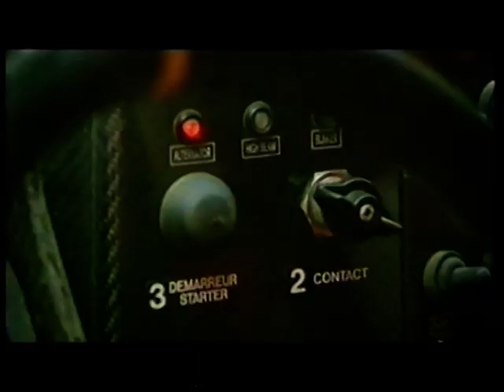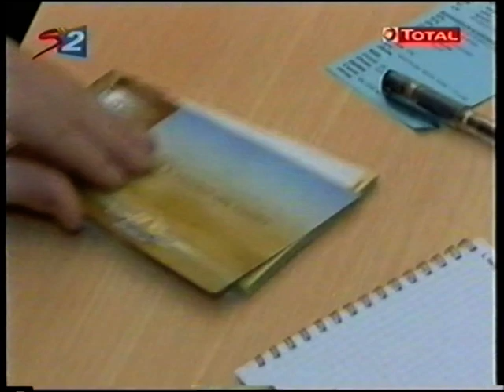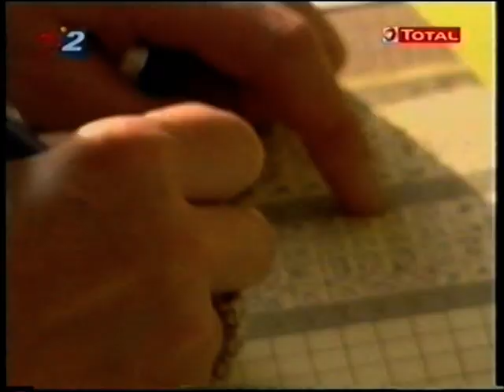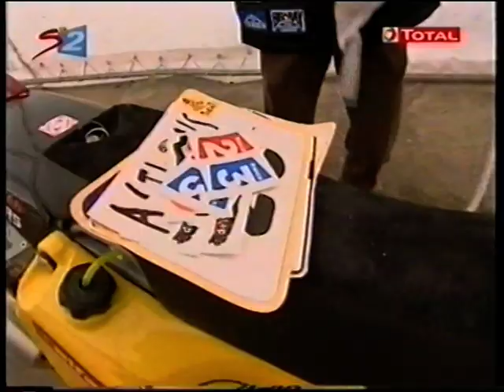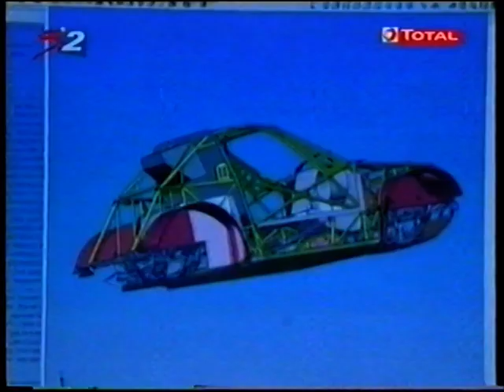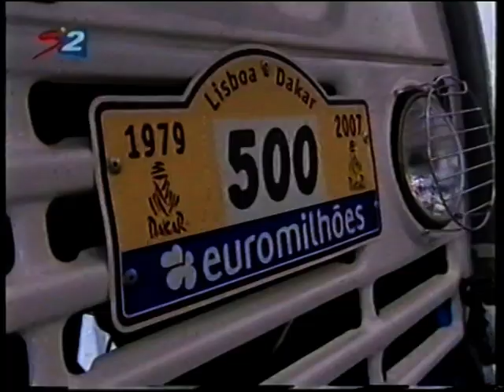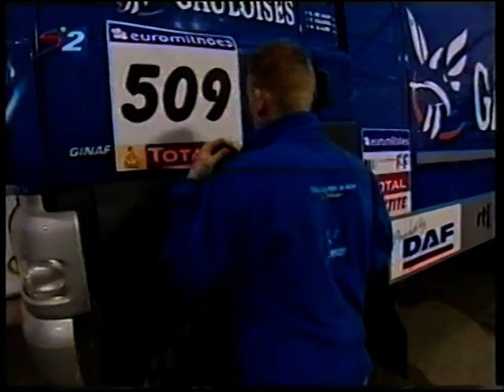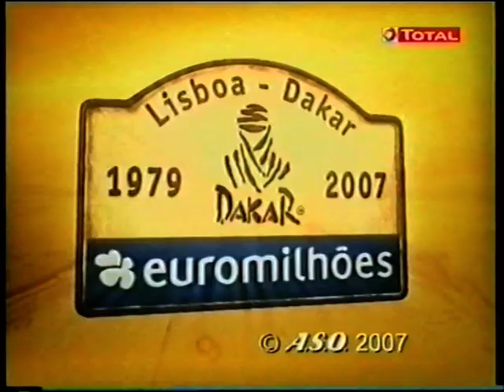Dakar 2007 Video 1